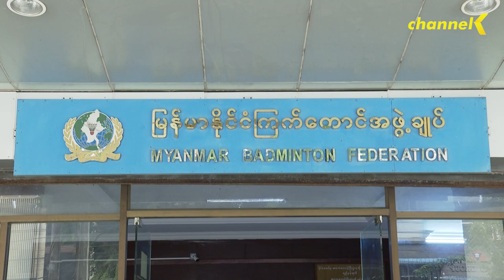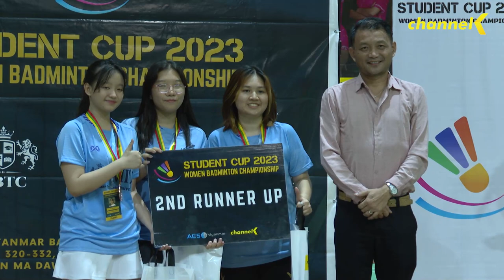Student Cup 2023 – Women Badminton Championship Highlight Day 3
Myanmar Badminton Federation မှာ ကျင်းပပြုလုပ်ခဲ့သော Student Cup 2023 – Women Badminton Championship ပြိုင်ပွဲကြီး၏ တတိယနေရာလုပွဲ ၊ ဗိုလ်လုပွဲ နှင့် ဆုပေးပွဲအခမ်းအနားပုံရိပ်များကို အခုလိုပဲ တင်ဆက်ပေးလိုက်ရပါတယ်။

Student Cup 2023 – Women Badminton Championship
အပိုင်း(၃)